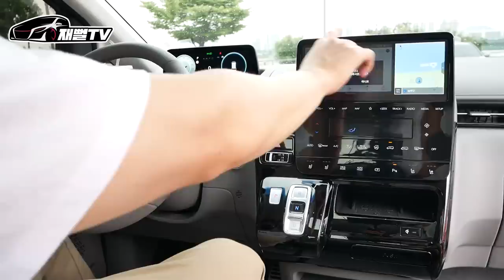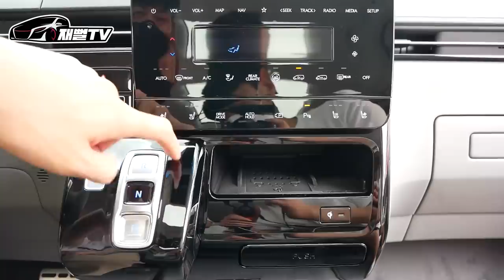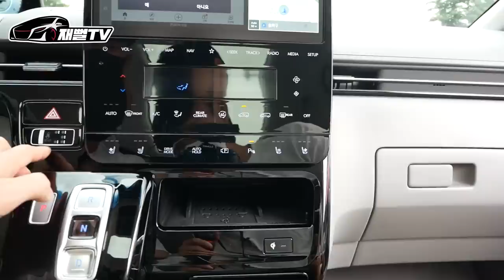카니발 잡으러 왔다! 스타리아 라운지 7인승 풀옵션! 팩트 시승기...대박입니다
카니발의 시대는 간거 같습니다
스타리아 7인승 라운지 풀옵션! 진짜 우주선 타는거 같아요
연예인들이 많이 탈꺼같은 럭셔리 카! 대박이네요